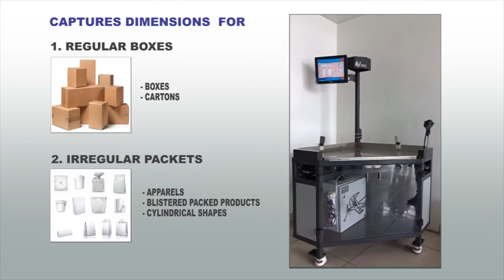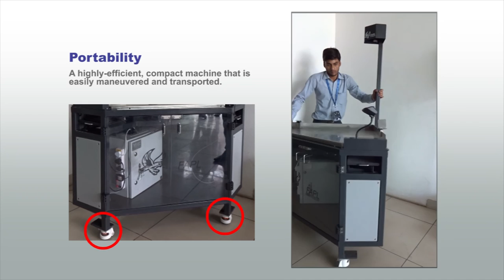Dimension and Weight Scanning System: Cubizon Series by Falcon Autotech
Falcon Autotech presents its industry leading range of static Volumetric Weight calculation systems: The Cubizon Series.

Capable of measuring Length, Breadth, height and Dead Weight of the parcel and coupling this information with the Product's Barcode and Image, the Cubizon series is the complete answer for all your dimensioning and weighing needs.